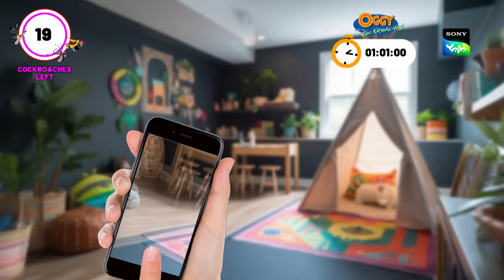സാമൂഹിക പ്രവർത്തകൻ | Honey Bunny Ka Jholmaal | Full Episode In Malayalam | Videos For Kids